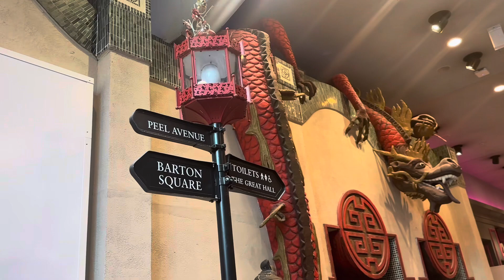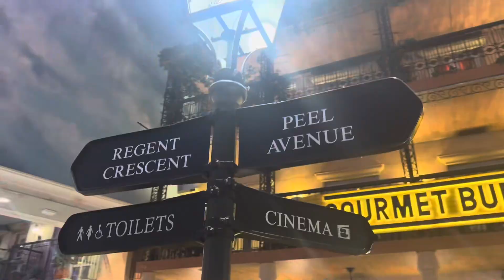Traffordcenter manchester vlog uklife pakistan part2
Beautiful shopping center😍